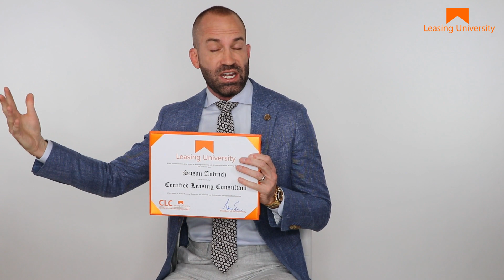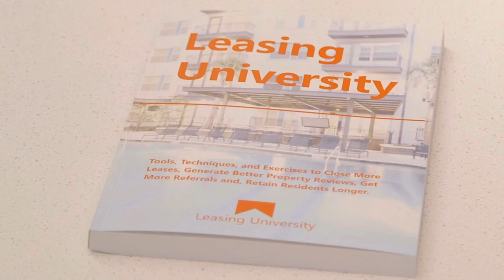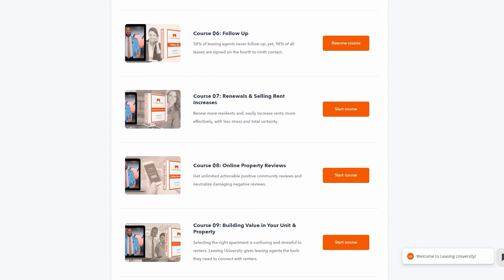Property Management Degree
What is the best Property Management Degree for you? There are many different Property Management Degrees to choose from. This video will show you the best Property Management Degree for getting hired in property management.

Want to earn your property management degree online? Our property management degree programs are online and on-demand.  Earn your residential property management degree now, and less time and for far less money than the traditional property management bachelor degree or associates degree in property management.